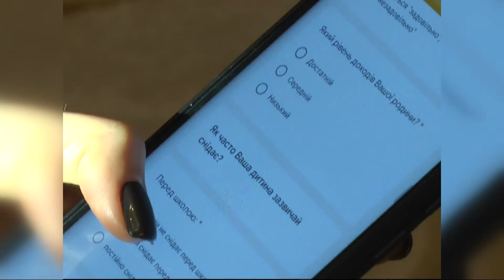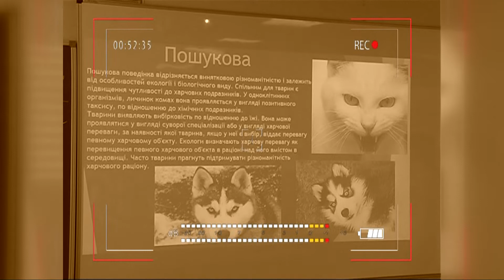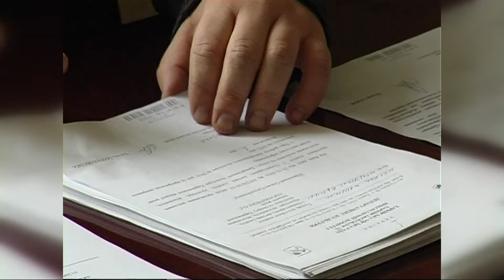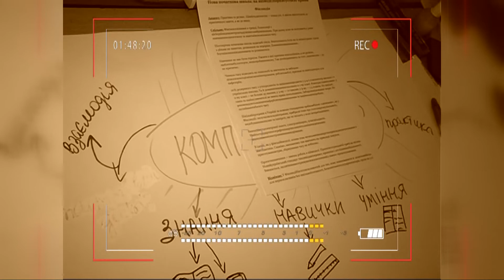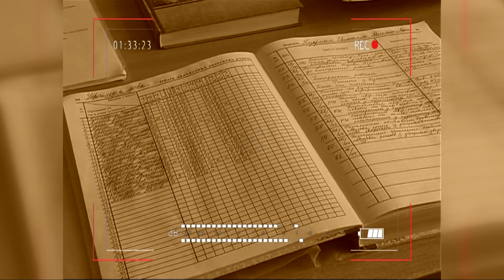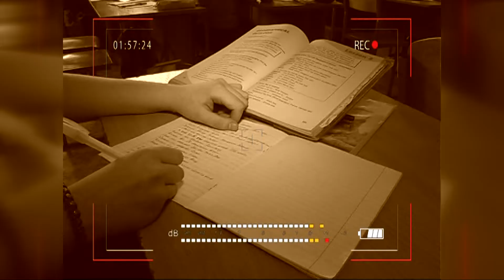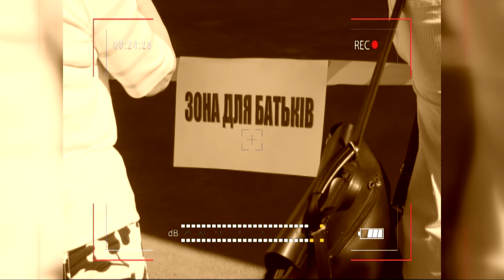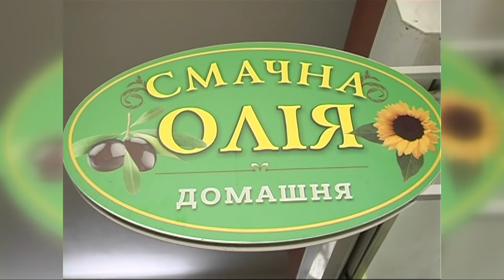РЕМАРКИ (випуск від 28.01.22)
- Після пожежі родина залишилась без даху над головою
- Що думають харків’яни про впровадження продовольчих карток?
- Що та по скільки. Якими зараз є «побори» в школах